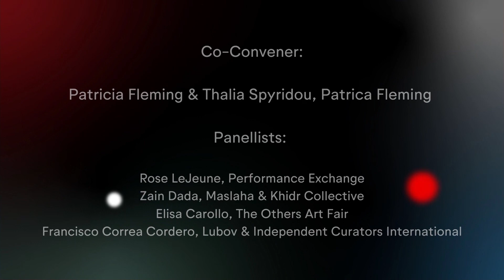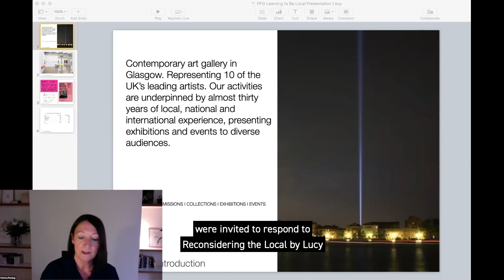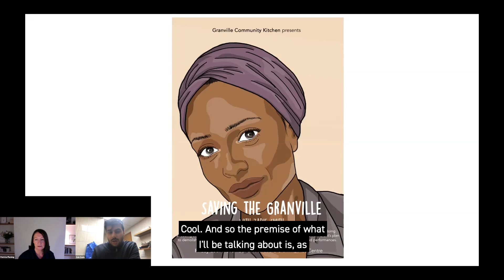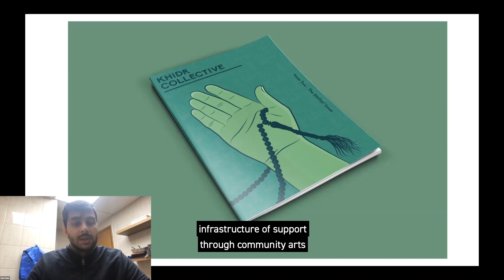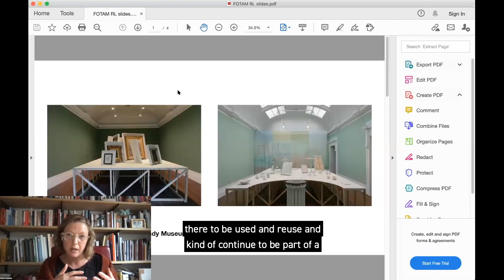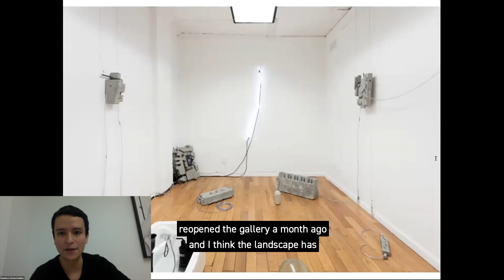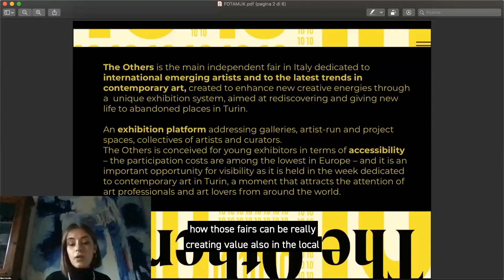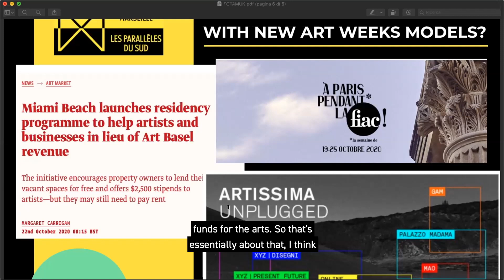FOTAM 2020 Redefining Value in the Art Market: Reconsidering the Local | Learning to be Local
FOTAM 2020: Redefining Value in the Art Market, is a programme of events and discussion exploring the future of the contemporary art market, that took place online 19 - 30 October 2020.

The programme was developed by Creative United and curated by Lucy Rose Sollitt, with kind support from Creative Scotland and UCL Innovation and Enterprise.

This year's programme saw voices from across the art world come together to explore alternative futures for all in light of the disruptions and developments of 2020, from redistributing power in the art world to the politics of 'new normal' tech.

Reconsidering the Local: Learning to be Local marks the third of four events in this year's programme, it took place on Tuesday 27th October 2020.

Gallery director and Curator Patricia Fleming and Sales Director Thalia Spyridou of Patricia Fleming Projects, Glasgow, led panellists and audiences to consider the artistic communities operating outside of international art centres and the barriers to the contemporary marketplace, exploring what it takes to build smaller, multiple, connected art markets.

The panel includes contributions from:

Rose Lejeune, Curator & Founder of Performance Exchange ⠀
Zain Dada, Writer, Programme Manager at Maslaha & Co-Founder of Khidr Collective
Elisa Carollo, Art Advisor at The Others Art Fair⠀
Francisco Correa Cordero, Founder of Lubov & Executive Coordinator at Independent Curators International

We hope you enjoy the discussion. The topics and themes covered within FOTAM 2020 series form part of an important and ongoing discussion within the art world. And so, we’d like to encourage you to share any further questions and reflections via social media using the hashtag FOTAMUK and tagging @CreativeUtdUK on Twitter or @creativeuniteduk on Instagram.

To find out more about FOTAM 2020, please visit the microsite